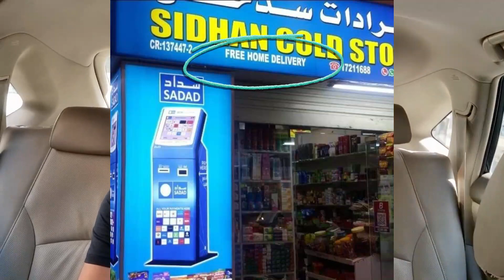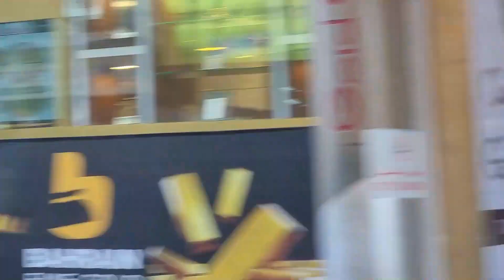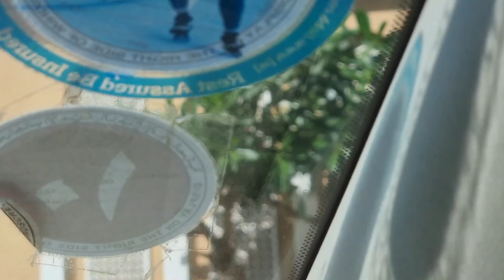Sinagot na ang Tanong Kung Bakit COLD STORE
Benefit Pay (Bahrain): 36144783
STC Pay: (Bahrain): 36144783